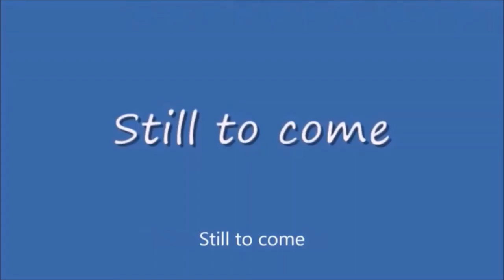Saturday Night Metro #411